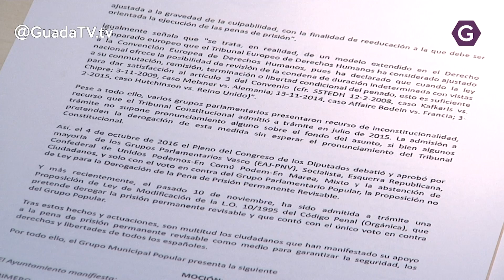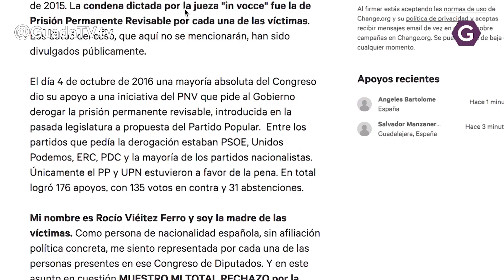La Prisión Permanente Revisable protagonista de la actualidad municipal y provincial. GuadaTV